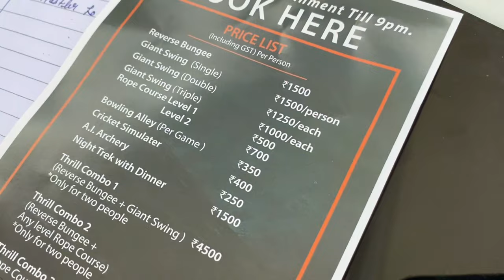Rishikesh Best Adventure Activities | Giant Swing | Sky Cycling | Shivpuri | Kautilya Vlogs